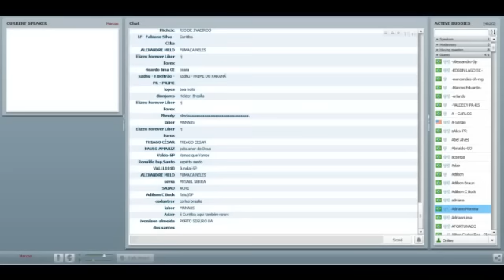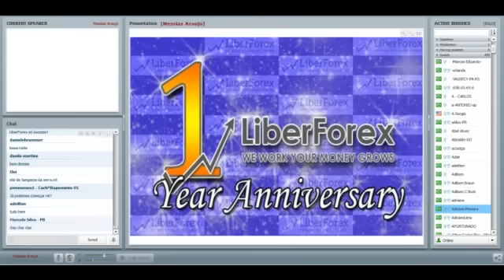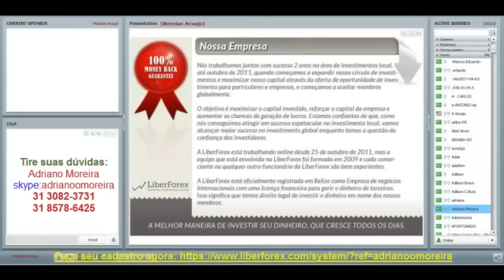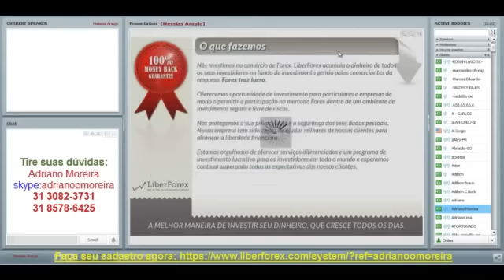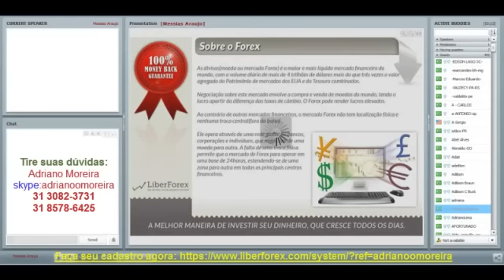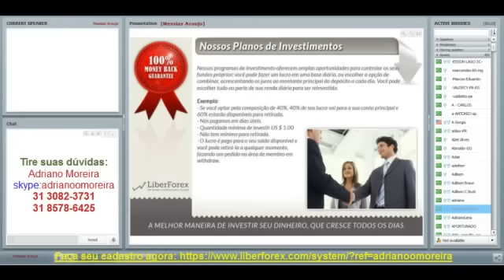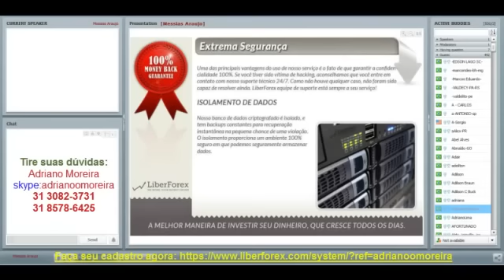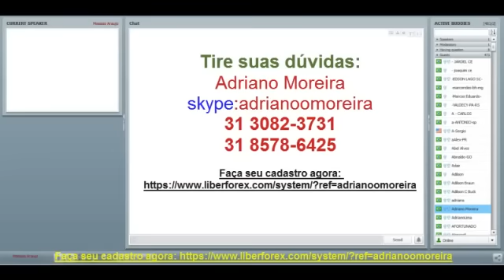Conferência LiberForex Brasil 25-10-2012